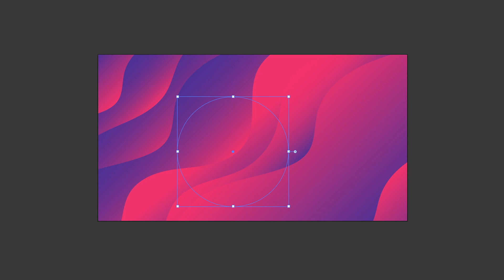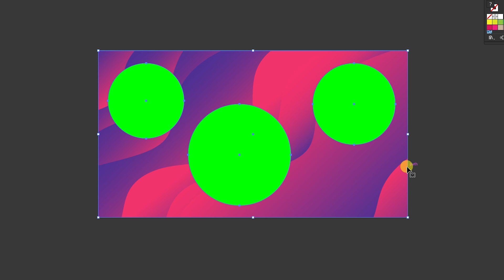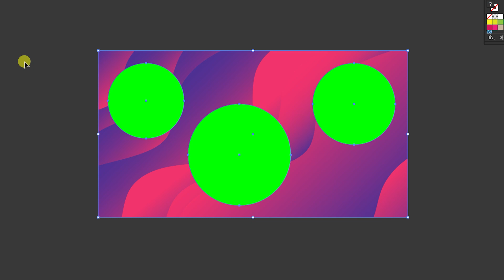เคล็ดลับ Clipping Mask หลายจุดใน 1 Artwork | Illustrator Tips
Clipping Mask 1 จุดไม่ใช่ปัญหา แต่เมื่ออยากทำหลายจุดหลายคนจะมีปัญหา เมื่อทำแล้วมันเหลือ 1 จุดซะอย่างนั้น
ติดตามความรู้กราฟิกและการขายภาพเวกเตอร์ออนไลน์ที่
คอร์ส พื้นฐาน Illustrator เพื่อขายภาพเวกเตอร์โดยเฉพาะ

คอร์ส Icon Design (สอนออกแบบ Vector Icon) เพื่อส่งขายออนไลน์ทั่วโลก

หนังสือสอนขายภาพเวกเตอร์ออนไลน์ (สร้างเงินล้านด้วยงานเวกเตอร์)